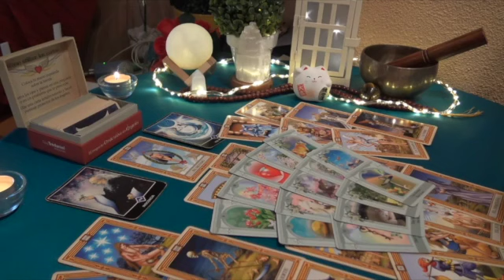CANCER DONT BE FOOLED‼️ITS NOT WHAT IT SEEMS❤️THEY HAVE NO INTENTIONS😍OF LETTING YOU GO🤯 TAROT 2023